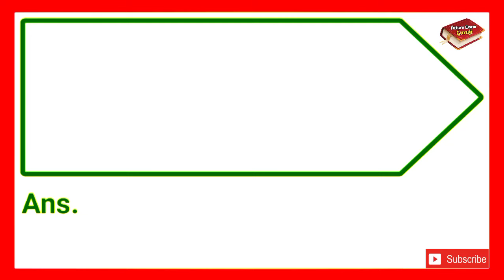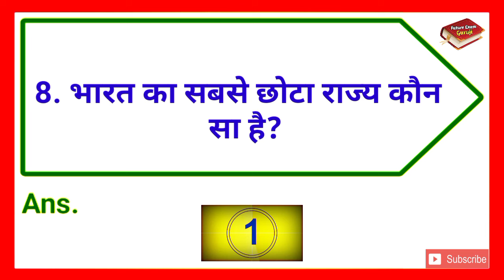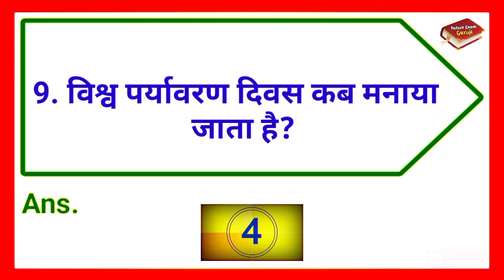विश्व पर्यावरण दिवस कब मनाया जाता है || Vishva paryavaran Divas kab manaya jata hai || GK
∆ Interesting Gk
∆ Riddles
∆ Hindi Paheliyan & IQ Test
∆ Dimagi Sawaal